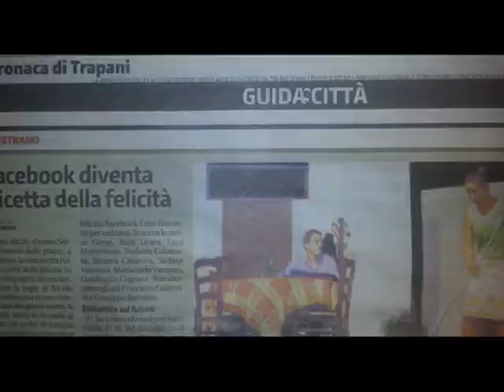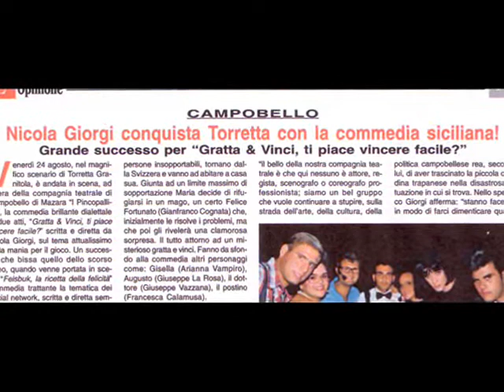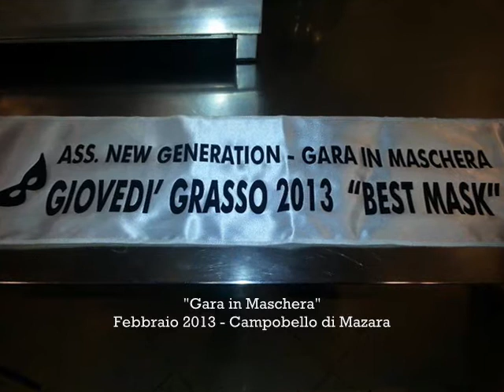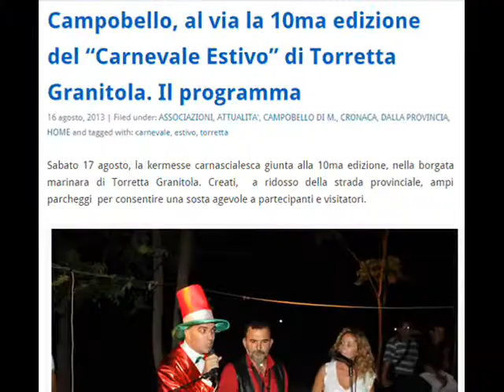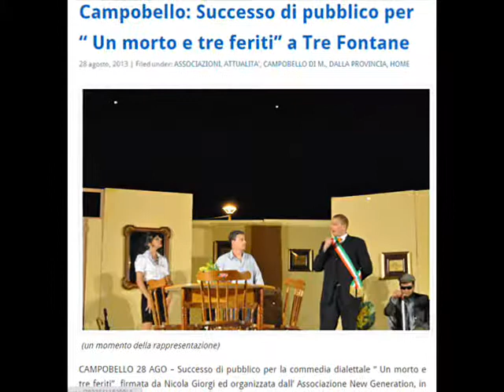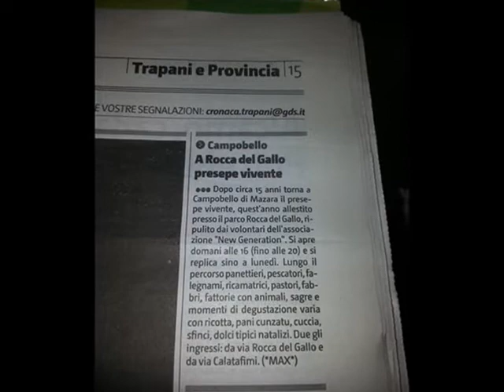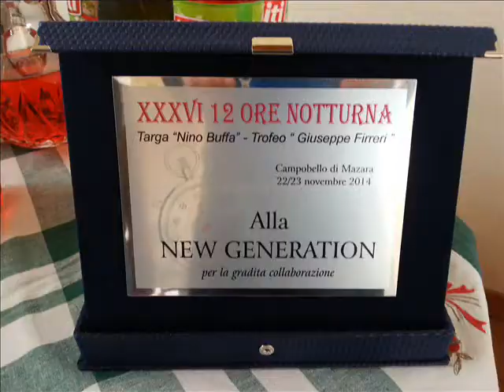Semplicemente noi...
Tutte le iniziative dell'Associazione New Generation raccolte in questa video clip. Dal 2011 al 2014!